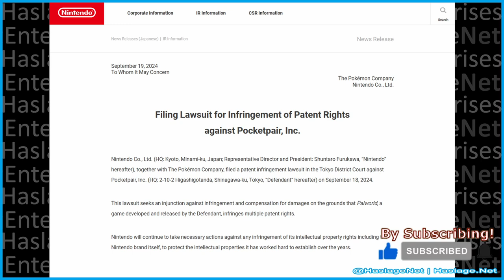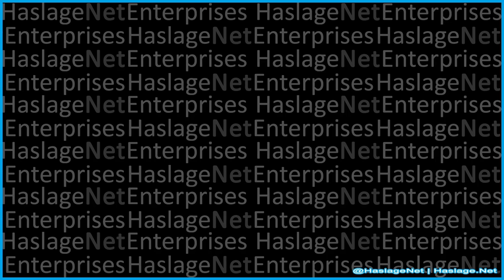Nintendo & Pokemon Sue Pocketpair & Palworld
On Thursday, September 19, 2024, The Nintendo Company, representing The Pokemon Company, sued Palworld creators Pocketpair citing patent infringement.  The lawsuit was filed in a Tokyo, Japan court and Nintendo seeks an injunction and compensation.  And I think I may know why...

Pal Shphere Replica